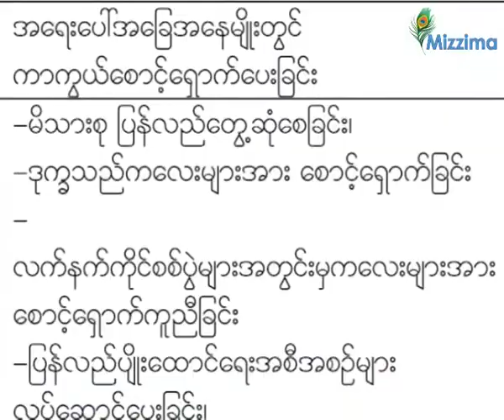Innocence lost in refugee life